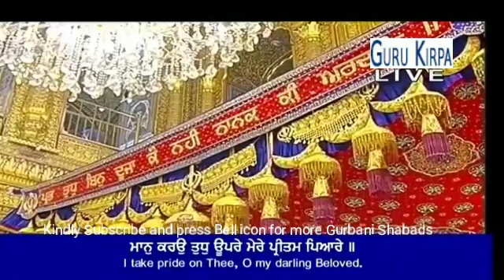Maan Karon Tudh Upre Mere Pritam Pyare | Bhai Tarbalbir Singh Ji | Hazoori Ragi Darbar Sahib | 23 Ju